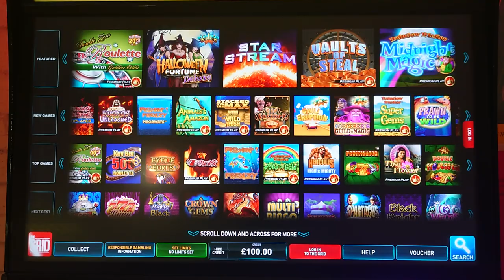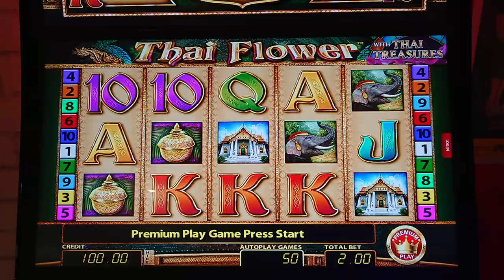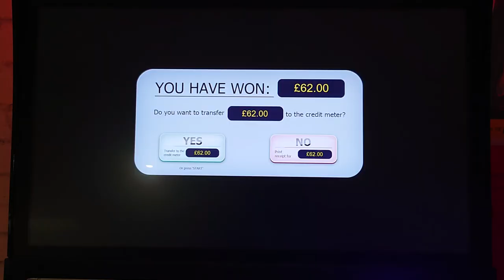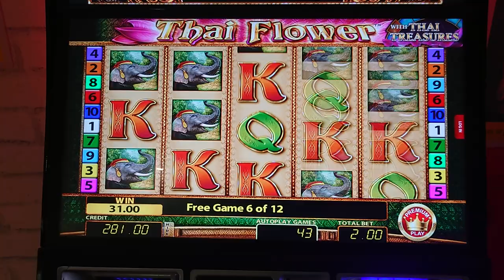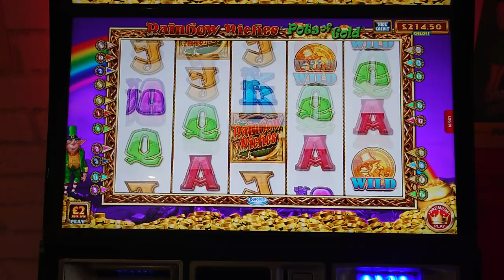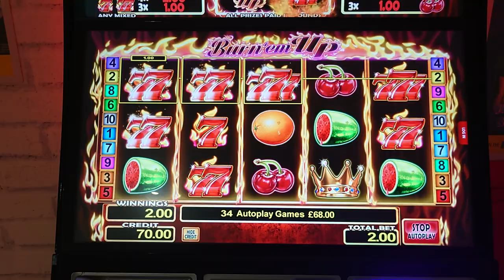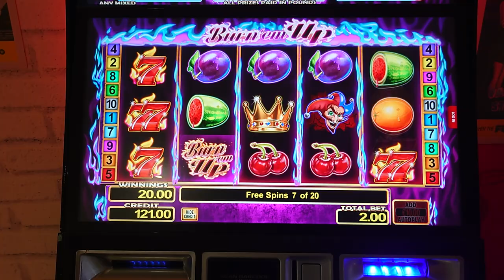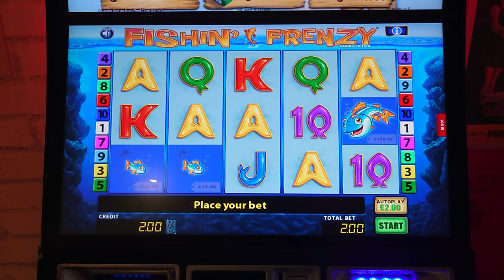Burn 'em UP, Thai Flower & More. Ladbrokes Bookies. Max Bet Bonuses. Slots UK